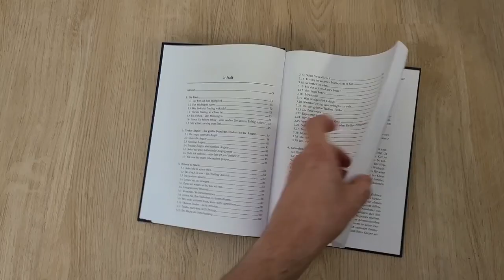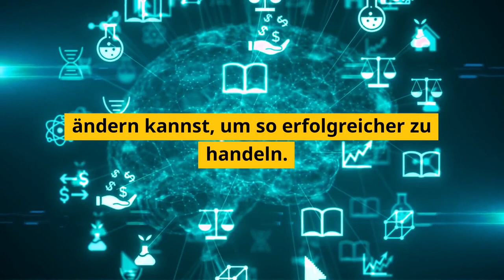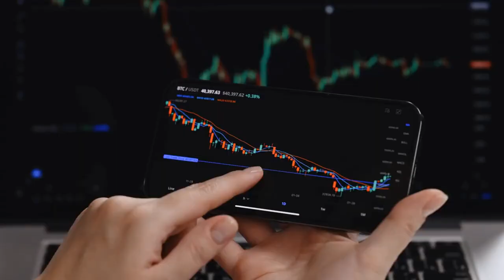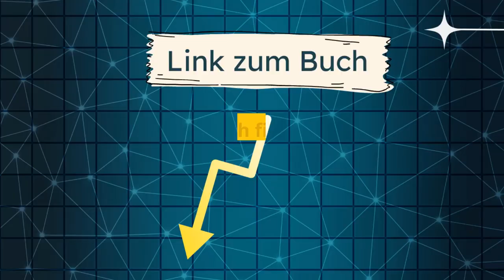Trading Psychologie von Norman Welz – Meine Buchrezension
Willkommen zu dieser Buchrezension über "Trading Psychologie" von Norman Welz.

👉 Link zum Buch

Als Trader weißt du sicherlich, wie wichtig die mentale Stärke beim Trading ist. In diesem Buch gibt dir Norman Welz hilfreiche Tipps und Techniken, wie du deine mentale Stärke verbessern und dadurch bessere Handelsentscheidungen treffen kannst.

Das Buch ist in 4 Teile unterteilt und behandelt verschiedene Aspekte der Trading Psychologie. Im ersten Teil geht es um die Bedeutung von Emotionen beim Trading und wie du mit ihnen umgehen solltest. Im zweiten Teil geht es um die Bedeutung der mentalen Stärke beim Trading und wie du sie trainieren und verbessern kannst. Im dritten Teil geht es um die Bedeutung von Glaubenssätzen beim Trading und wie du sie ändern kannst, um erfolgreicher zu handeln. Im vierten Teil geht es um die Bedeutung von Stress beim Trading und wie du damit umgehen kannst, um erfolgreicher zu handeln.

Das Buch ist sehr praxisorientiert und bietet viele Tipps und Techniken, die du direkt in der Praxis anwenden kannst. Die Erklärungen sind einfach und verständlich geschrieben, so dass auch Anfänger keine Probleme haben werden, die Thematik zu verstehen.

Was das Buch besonders macht, ist die Tatsache, dass Norman Welz aus seiner eigenen Erfahrung als Trader spricht und immer wieder Einblicke in seine Coachingsitzungen gibt. Dadurch wird das Buch noch praxisnäher und man kann sich noch besser in die Thematik hineinversetzen.

Ich empfehle das Buch "Trading Psychologie" von Norman Welz jedem, der sich für den Handel an der Börse interessiert. Es ist ein Buch, das nicht nur hilfreiche Tipps und Techniken bietet, sondern auch dazu beiträgt, die eigene mentale Stärke zu verbessern und dadurch erfolgreicher zu handeln.

Vielen Dank, dass du dir das Video " Trading Psychologie von Norman Welz – Meine Buchrezension" angesehen hast.